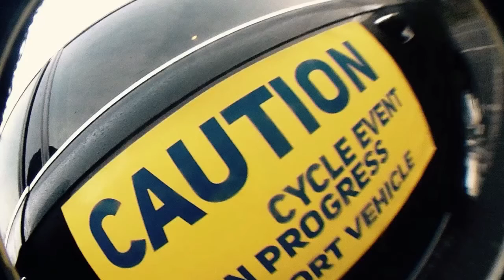Mendip 6 hour Challenge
The Mendip 6 hr

use' of any such copyrighted material as provided for
in Title 17 U.S.C. section 106A-117 of the US Copyright
law.